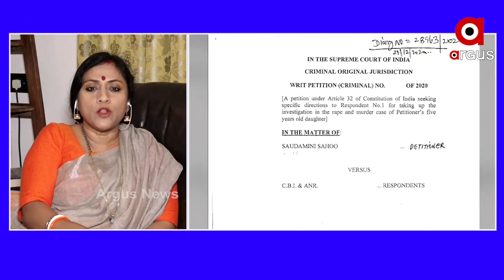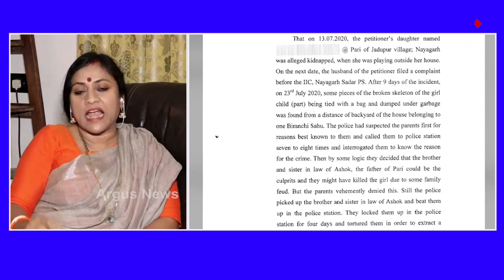ଅରୁଣ ବୋଥ୍ରାଙ୍କ ପାଖରେ କୈାଣସି ପ୍ରମାଣ ନାହିଁ..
ଅରୁଣ ବୋଥ୍ରାଙ୍କ ପାଖରେ କୈାଣସି ପ୍ରମାଣ ନାହିଁ , ନାବାଳକ ଅଭିଯୁକ୍ତକୁ ଦୋଷୀ ସାବ୍ୟସ୍ତ କରିବା ପାଇଁ..